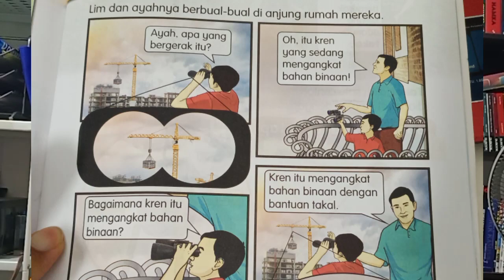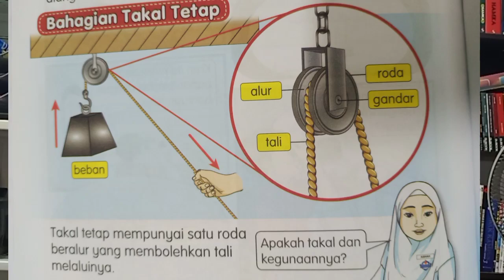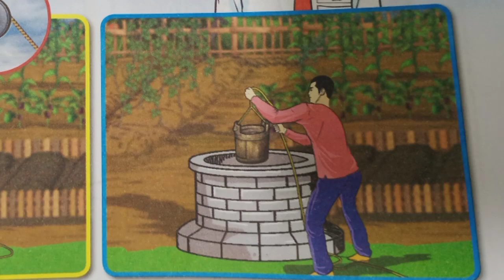Sains Tahun 3 | Mesin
Jom belajar tajuk mesin dan pelajari lebih tentang takal.